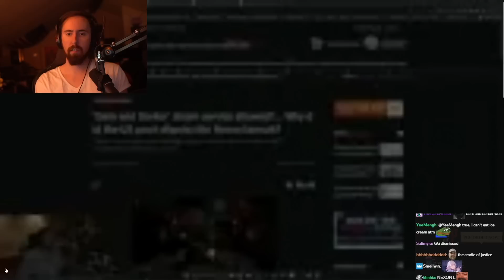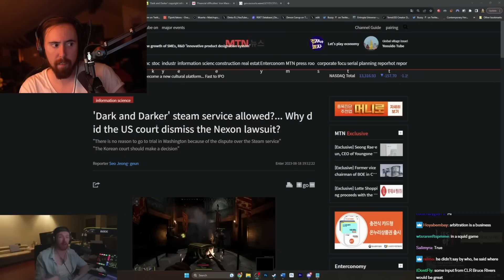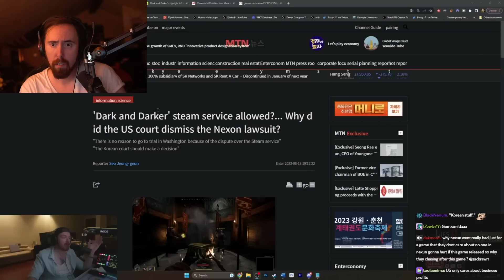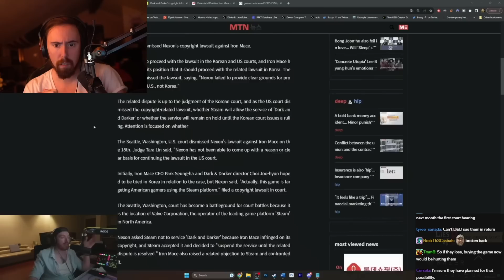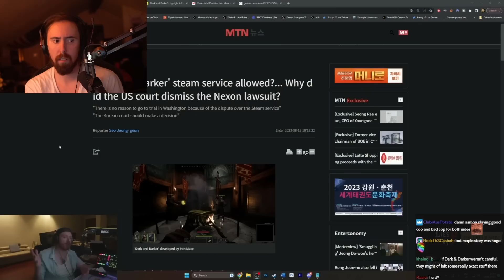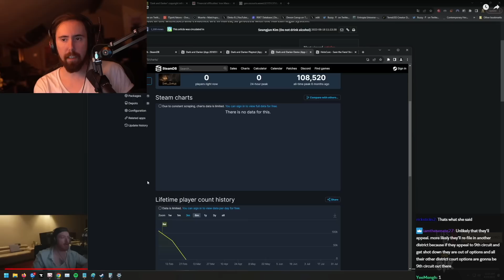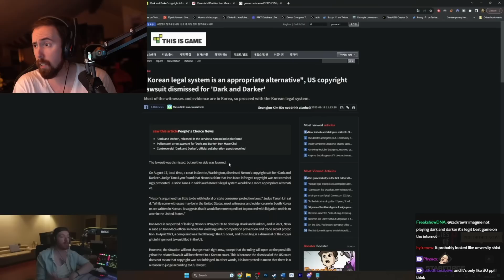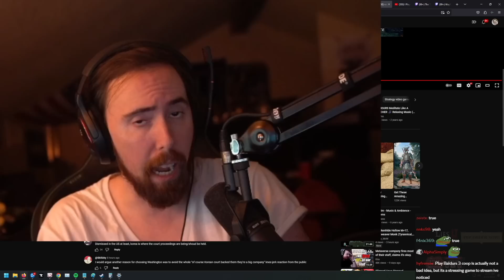Dark and Darker vs Nexon: Massive Update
Dark and Darker is saved